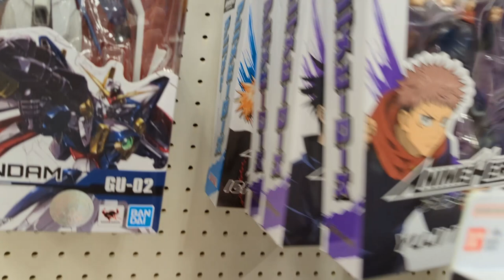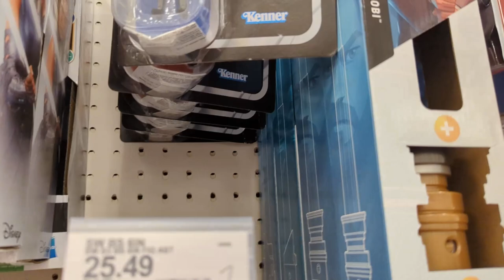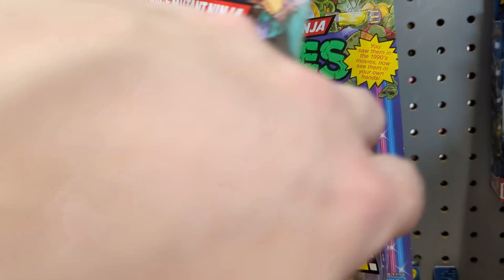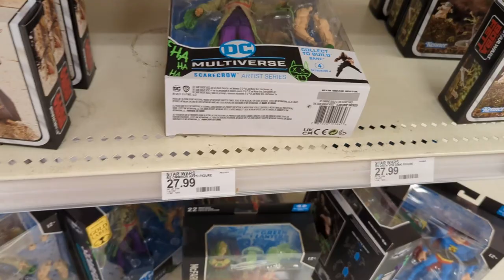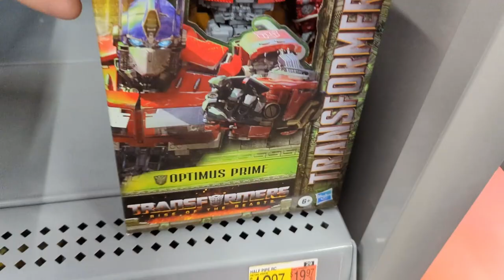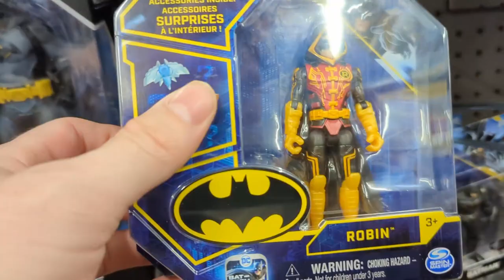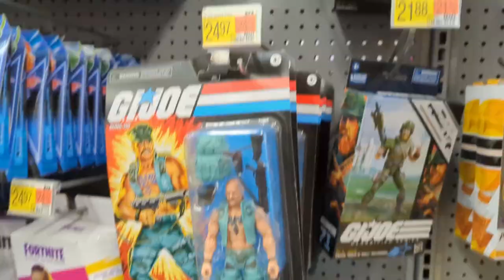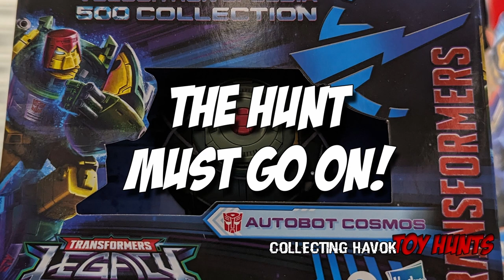Toy Hunt! | Ross continues to provide, NECA, WWE, Marvel, DC clearance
Local hunt continues to provide interesting finds!
2 Targets
2 Wal-marts
2 Ross: Dress for Less

also found a few more clearance goodies in the haul!